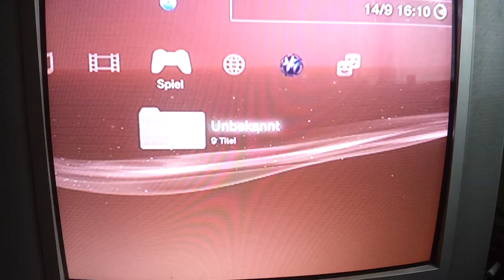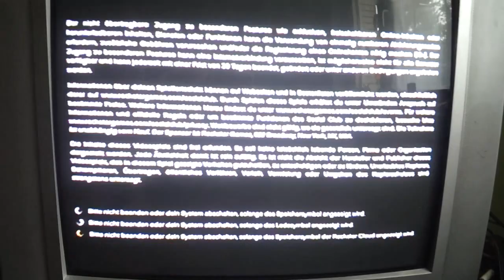Gta 5 loading screen